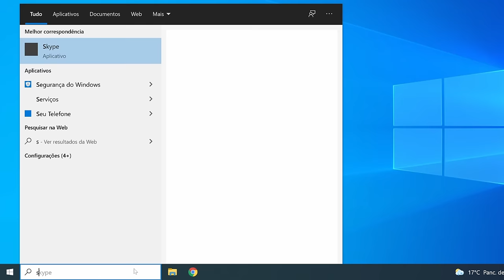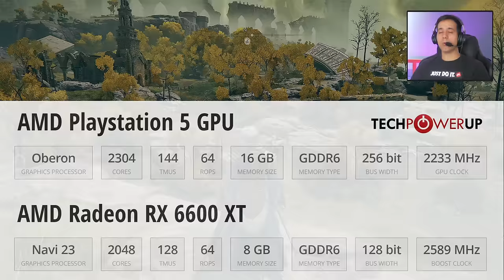Elden Ring na RX 6600 XT - Pensei que seria melhor que no PS5 mas...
Elden Ring na RX 6600 XT pensei que seria parecido com o PS5 mas... Jogo de RPG de ação desenvolvido pela FromSoftware e publicado pela Bandai Namco Entertainment.

Jogo capturado na configuração Alta na Raedon RX 6600 XT da Gigabyte com um AMD Ryzen 2700 e 16 GB de memória de 3600 Mhz.

-- Entre em um dos grupos do Playstation 5 e seja avisado em primeira mão.

Vai  comprar o Elden Ring mídia física?